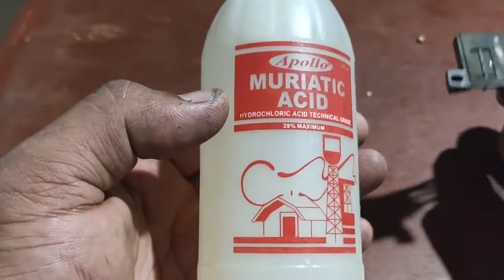Mabisang panglinis sa mga terminals na nagcarbon na..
mabisang panlinis sa mga terminals na nagcacarbon na..
pasupport po.